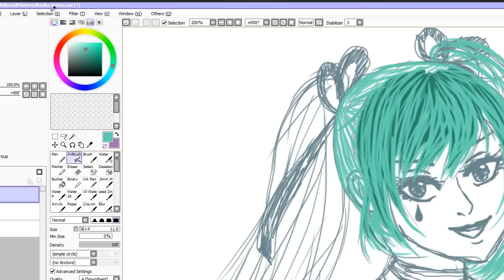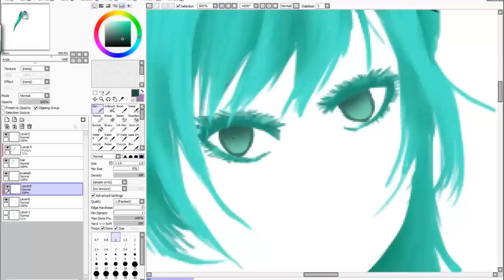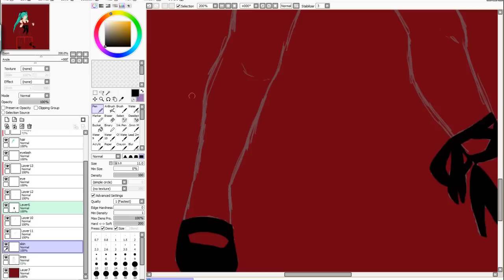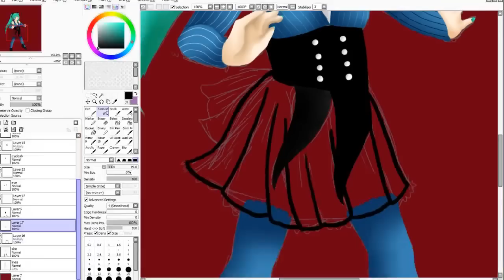Trying to draw Hiatus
edit: I FORGOT HER CHOKER oh well.

I like this song. Well, I like her outfit most of all.

wwoow like 3 hours condensed into 4 minutes, so fast.